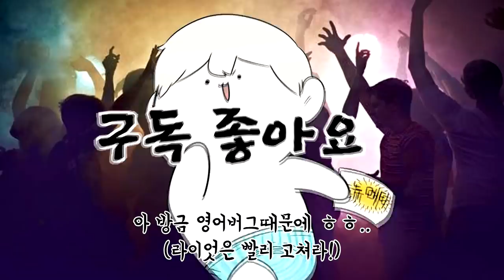[롤] 버거킹을 외치면 원딜이 죽는 미친 자르반;;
Lucky Star OST - Lucky Channel no Theme (Extended Version)
냥코 대전쟁
Stay & Play - Benny Rock Star (Bootleg Mix)